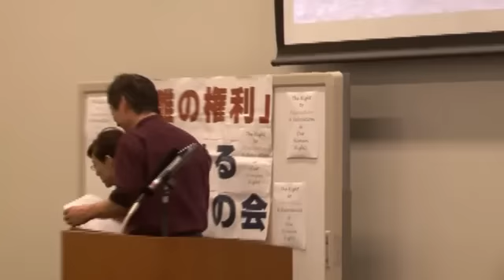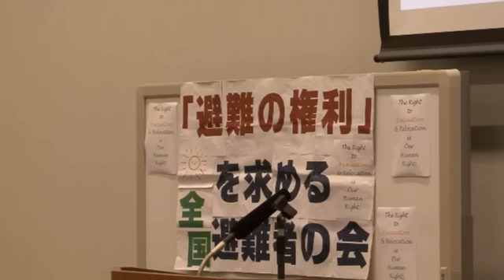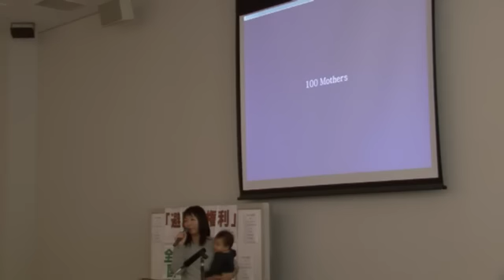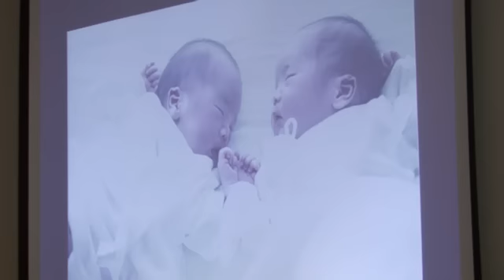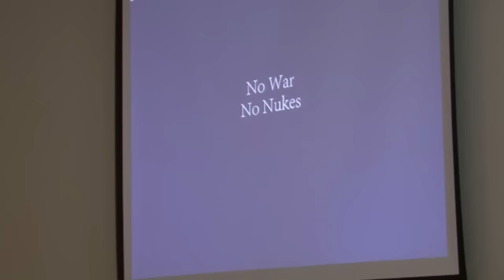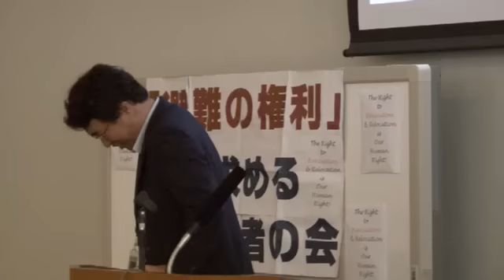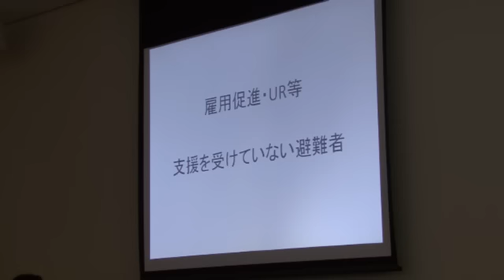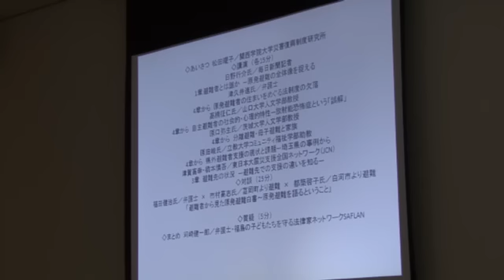「避難の権利」を求める全国避難者の会設立集会